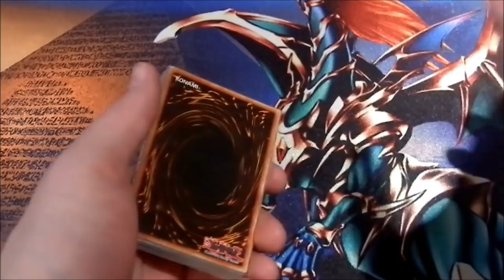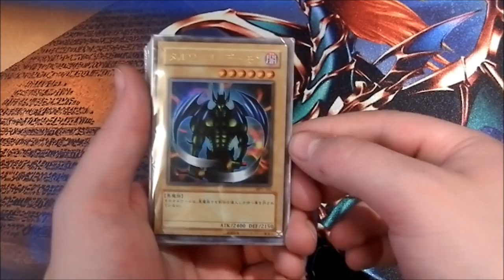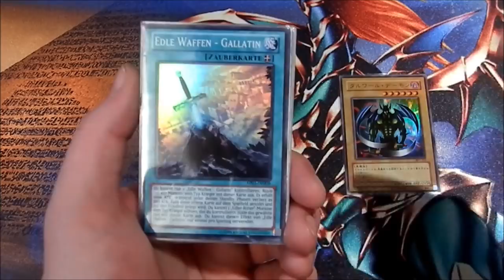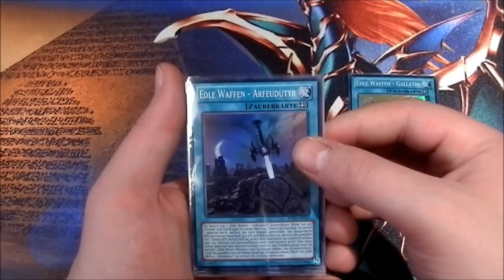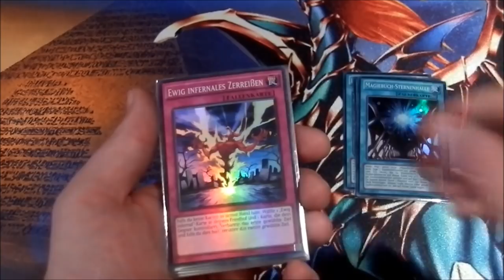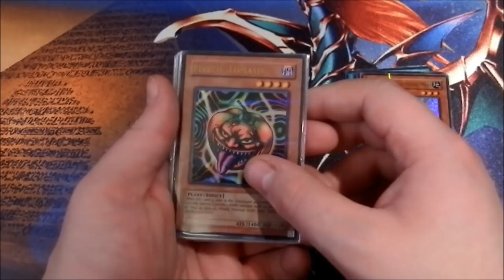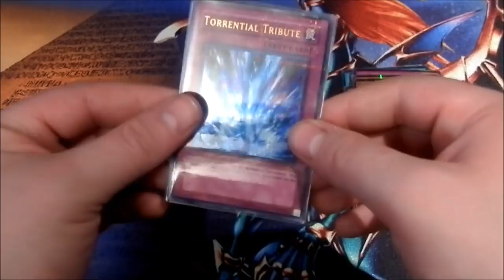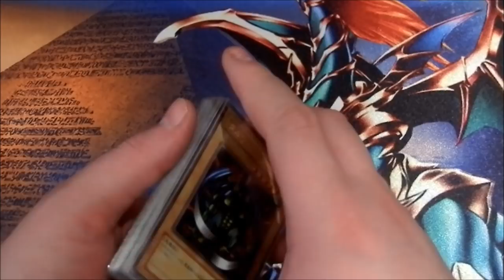Spendenfolge | Yu-Gi-OH Neuzugänge #111 | House of Cards